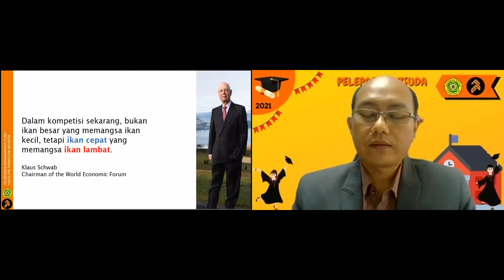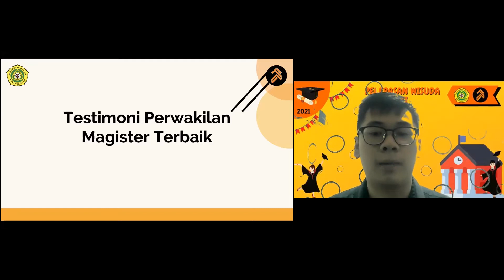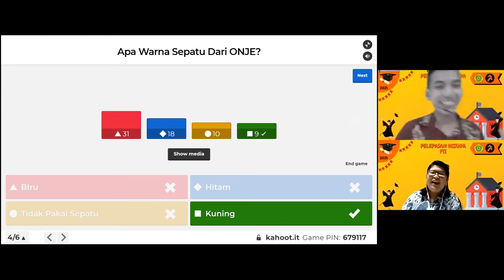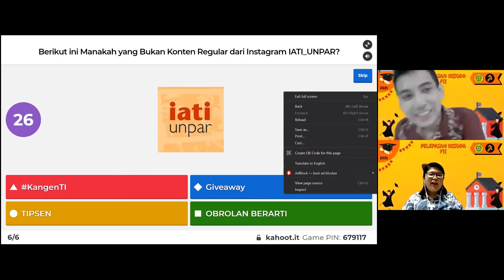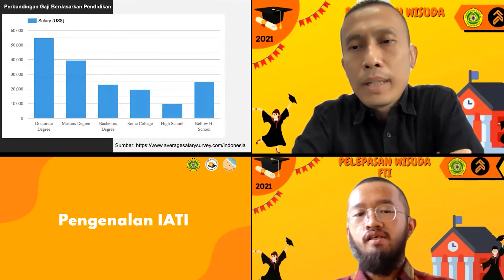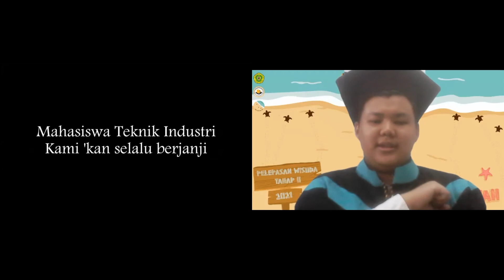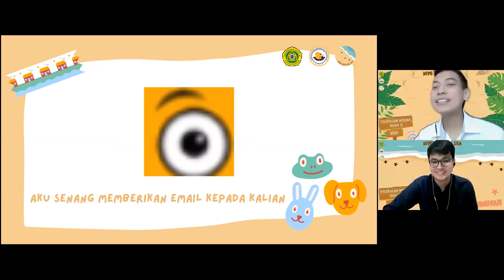AFTER MOVIE PELEPASAN WISUDA TAHAP II 2021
Haii sobat onjee!
Ngga kerasa nih acara Pelepasan Wisuda Tahap II 2021 kemarin udah lewat satu minggu. Onje ingin mengucapkan kembali happy graduation unuk kakak - kakak wisudawan dan wisudawati yang telah lulus. Onje juga ingin mengucapkan terima kasih kepada kakak - kakak yang telah menghadiri acara Pelepasan Wisuda Tahap II pada tanggal 22-23 Oktober 2021 kemarin.

Nah, Onje mau ngasih video aftermovie dari acara Pelepasan Wisuda Tahap II 2021 kemarin nihh, selamat menonton yaa!